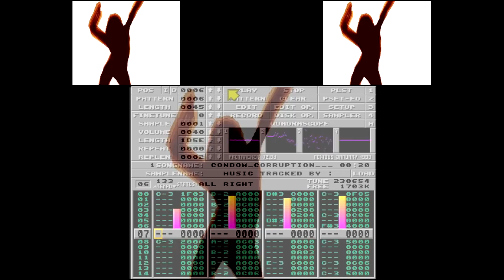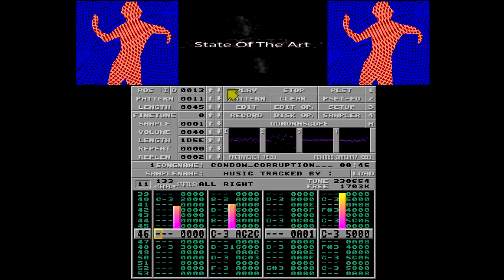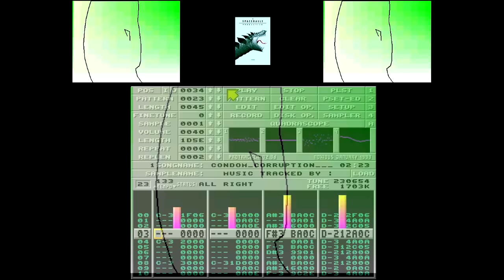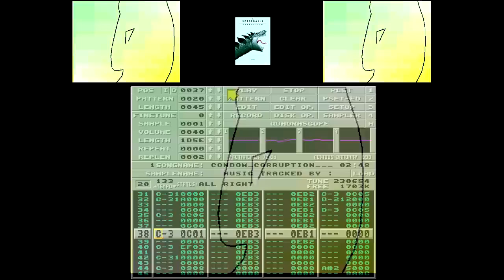☆Amiga-Demo/1992☆: State of the Art by Spaceballs | Split ProTracker View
State of the Art by Spaceballs is on of the most popular demos on the Amiga and a personal favourite. Released in 1992 its amazing visuals and its memorable music track make its a popular choice on the demoscene.

State of the Art is one of the most impressive demos ever created for the Amiga by Spaceballs demogroup!
Amazing rave music combined with impressive vector Gfx and morphing effects awarded it the first place in the "the party 92 competition"!

Coding by: "Lone Starr" - "Major Asshole"
Gfx by: "Tmb Design"

This Protracker Mod was captured on an emulated Commodore Amiga 1200.

Spaceballs is an Amiga demogroup from Norway, originally based in the city of Halden. It was formed in 1987, but did not make its first release until 1989.

The group has released many demos, including State of the Art and Nine Fingers. The group is still active to this day, and is Norway's oldest existing demogroup.